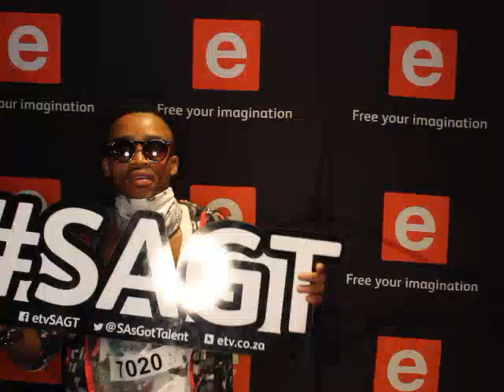Your SA's Got Talent Moment